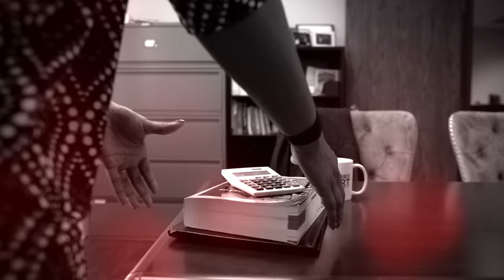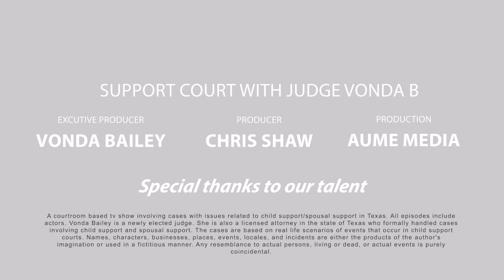Porkchops And Stepdaddies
Kelly is bringing her cousin, Ro, to court so she can pay support. Ro's son has been living with Kelly for over a year and has not received any child support but Ro goes on dates looking for "a stepdaddy" for her son.